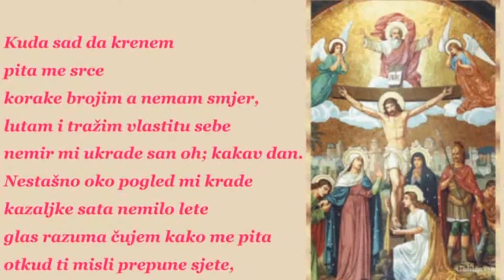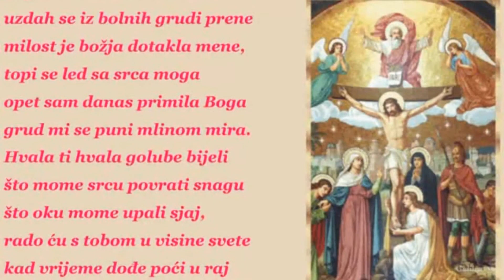✞✞✞ TRAŽEĆI SEBE ✞✞✞ & MARIJA ILIČIĆ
Autor teksta & Marija Iličić.